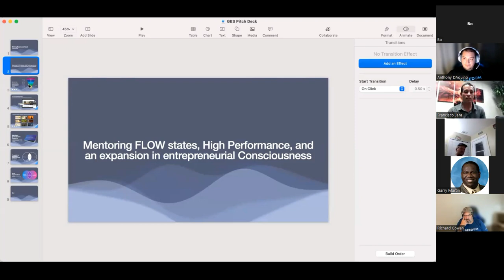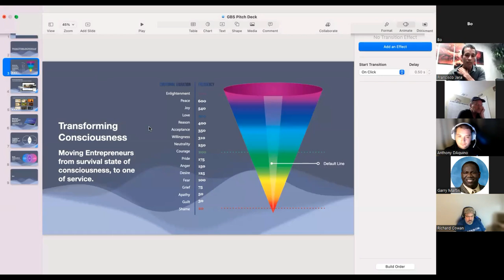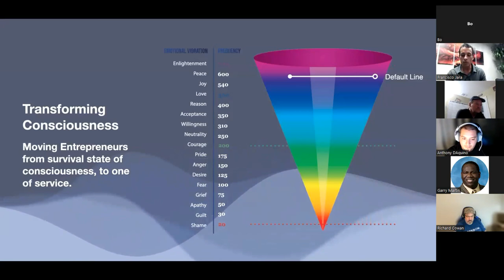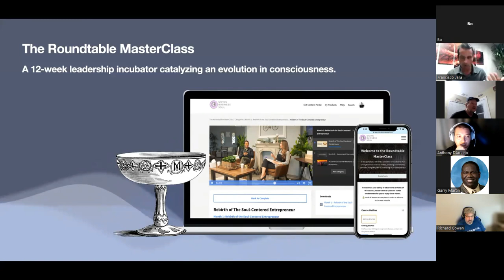Francisco Jara - Giving Business Soal Intro - Powur Freedom Team Training - 39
If you are an entrepreneur want to feel and perform at your absolute best. Giving Business Soul is here to mentor ambitious leaders in the development of consciousness, so that you can set the world on fire through an embodied soul-centered presence.